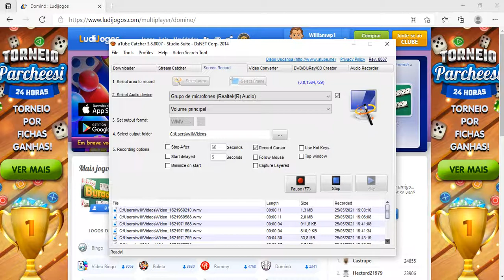DOMINO ON LINE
FALA GALERA VOLTEI COM VIDEOS SOBRE DOMINO
AQUI VOU MOSTRAR PRA VOCES ALGUMAS DICAS INFALIVEIS PRA GENTE FICAR FERA NO DOMINO COM AMIGOS OU APOSTADO.